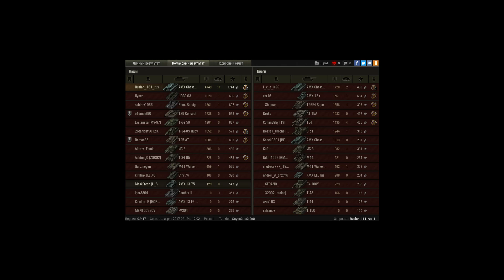Команда,АУТАВ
Вы посмотрите как ис3 канаебит